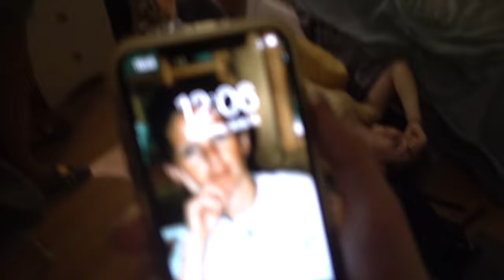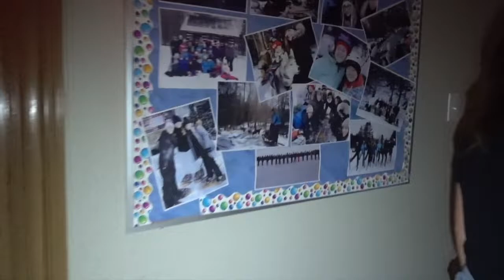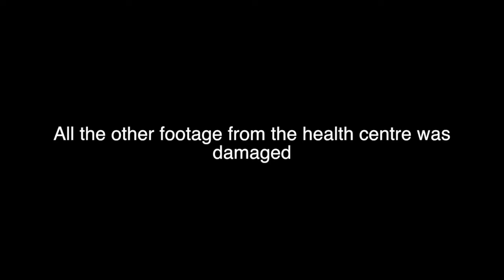GHOST CAUGHT ON CAMERA | MY BOARDING SCHOOL IS HAUNTED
My school is so creepy that they have even filmed hollywood movies in it! NO JOKE

Filmed with:
MAIN CAMERA
CLOSE FIXED LENS
EVEN CLOSER FIXED LENS
WIDE ANGLE LENS
SMALLER CAMERA
OLD SMALLER CAMERA

Spread peace, love, laughter and positivity ♡